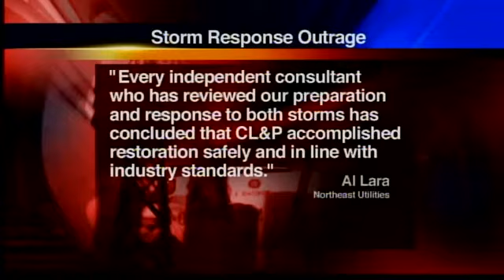Conn. AG raps utilities over Oct. storm response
In a rebuke to Connecticut's largest utility, state Attorney General George Jepsen asked regulators on Monday to reject up to half of recovery costs of last year's tropical storm and autumn snowfall and impose penalties for what he said was Connecticut Light & Power's mismanagement of its storm response.